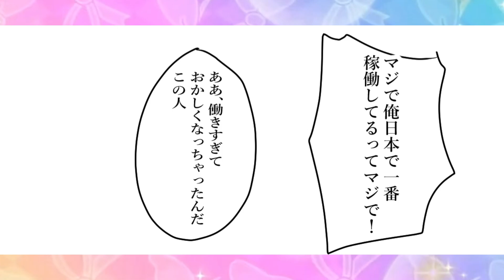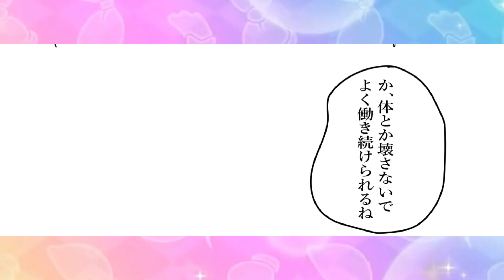【漫画】アイカツ！あるある 325【アイカツプラネット！】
寝てない自慢おじさん